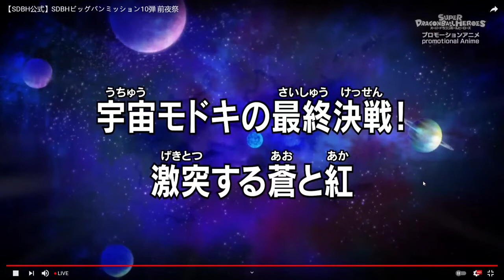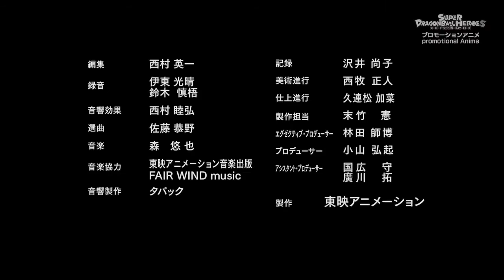Dragon ball super heroes bing bang mission episode 38. English sub.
enjoy the battle of Gogeta vs black goku .